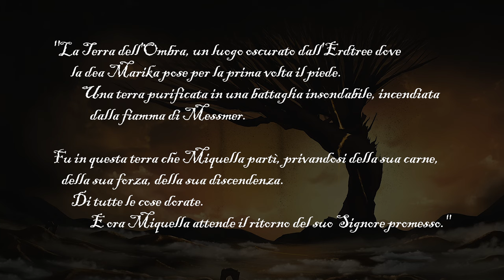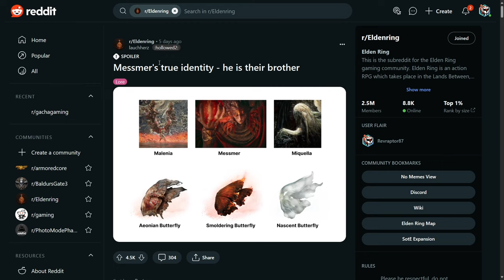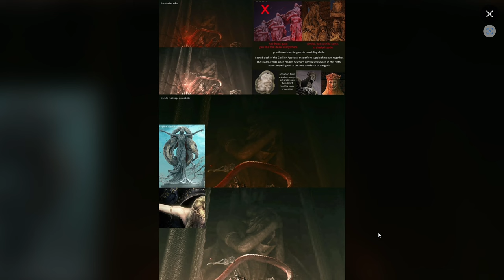Elden Ring ➤ Le VERITÀ nascoste dietro il trailer di Elden Ring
Cosa si cela dietro il trailer di Elden Ring? In questo video, faremo un'analisi dettagliata per svelare i segreti e le verità nascoste che potrebbero cambiare completamente la tua prospettiva sul gioco! Dalle ambientazioni ai personaggi, esploreremo ogni aspetto per scoprire cosa FromSoftware ha intenzione di svelarci.